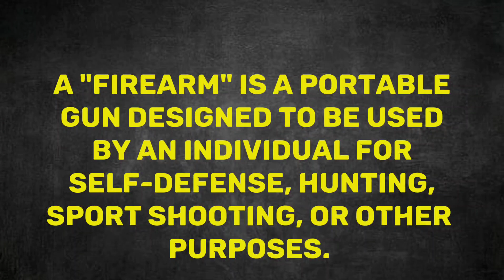What Does FIREARM Means || Meanings And Definitions in ENGLISH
**Exploring "Firearm" - Definition, Pronunciation, and Meaning**

The term "firearm" is a significant and regulated concept in the English language, often associated with weaponry and firearms laws. In this exploration, we'll delve into the definition, pronunciation, and meaning of "firearm."

**Definition and Pronunciation:**
A "firearm" is a compound noun in English, combining "fire" and "arm." It refers to a portable weapon that uses an explosive force to discharge projectiles, such as bullets or shells. The pronunciation of "firearm" is consistent in both American and British English, where it is pronounced as [fahyuh r-ahrm], with emphasis on the "ai" and "ah" sounds.

**Meaning and Usage:**
1. **Weaponry**: A "firearm" encompasses a wide range of firearms, including handguns, rifles, shotguns, and other similar weapons. These devices are designed for self-defense, hunting, sport shooting, law enforcement, and military purposes.
2. **Projectile Propulsion**: The primary feature of a "firearm" is its ability to propel projectiles at high velocity by igniting a propellant, such as gunpowder or smokeless powder, within a confined chamber.
3. **Regulation**: "Firearms" are often subject to strict regulation, including licensing, background checks, and ownership restrictions, depending on the laws and regulations of the country or jurisdiction.
4. **Self-Defense**: For personal protection, some individuals legally possess and carry "firearms" as tools of self-defense.

The pronunciation of "firearm" remains consistent in both American and British accents, with emphasis on the "ai" and "ah" sounds. In American English, it's pronounced as [fahyuh r-ahrm], and in British English, it's also [fahyuh r-ahrm].

**Finding Meaning in English to English:**
Understanding the meaning of "firearm" within the English language is straightforward, as it is a specific term related to firearms and weaponry.

**How to Pronounce "Firearm":**
To pronounce "firearm" correctly, begin with the "f" sound, transition smoothly into the "ai" sound, followed by the "re" sound, and conclude with the "ah" sound for "arm." It should sound like [fahyuh r-ahrm].

**Conclusion:**
In summary, "firearm" is a significant term in the English language, representing a portable weapon that uses explosive force to discharge projectiles. Its pronunciation is consistent in both American and British English, making it universally understood. Whether you're discussing weaponry, firearms laws, or self-defense, "firearm" is a word that carries important connotations and implications related to safety, security, and regulation.

Explore the complexities of "firearm" to gain a deeper understanding of its role in society and its impact on public policy and safety.

What DGIYis the meaning of the word FIREARM      in English. What does FIREARM      means and what is the FIREARM of the word FIREARM      . Here are its means and meanings. How to Pronounce the word FIREARM      in English like the Native British and English Speakers in British and American Accent. Here is also an Example of the Word FIREARM      use and used in a Sentence.

 Queries solved

1. FIREARM      Meaning in English

4. FIREARM      use in a Sentence

5. FIREARM      word Example

6. FIREARM      pronunciation

7. FIREARM      FIREARM

8. FIREARM      defination